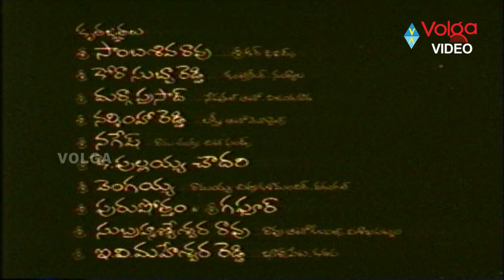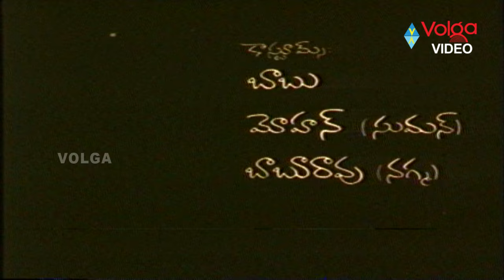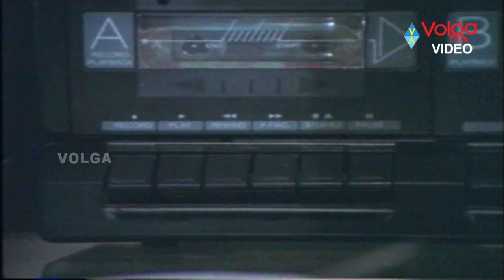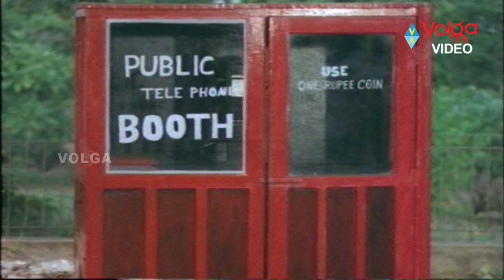Rendilla Poojari Latest Telugu Full Movie | Suman, Naghma, Shobana | 2017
Rendilla Poojari Latest Telugu Full Movie

Movie: Rendilla Poojari,
Cast: Suman, Naghma, Shobana,
Director: T Prabhakar,
Release Date: Nov 30, 1992.

1.Veenallo Teega Yemandi
2.Harilo Rana Hari
3.Pattinde Pichedo
4.Left Leg Lift Chesi
5.Sande Masakalo Raja